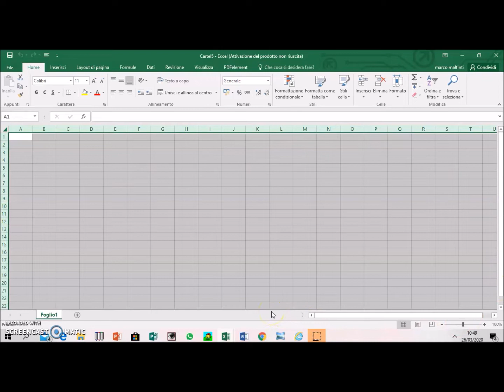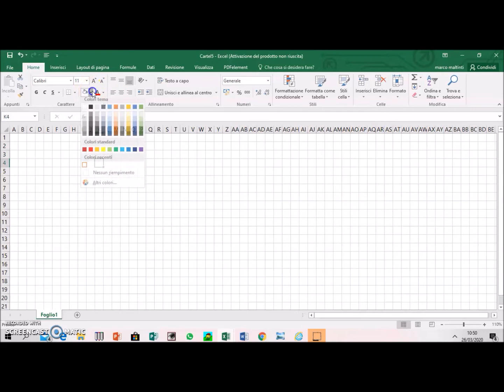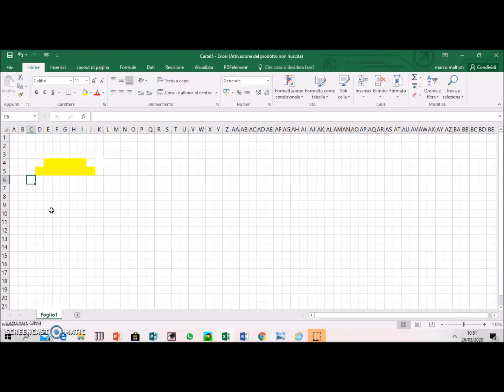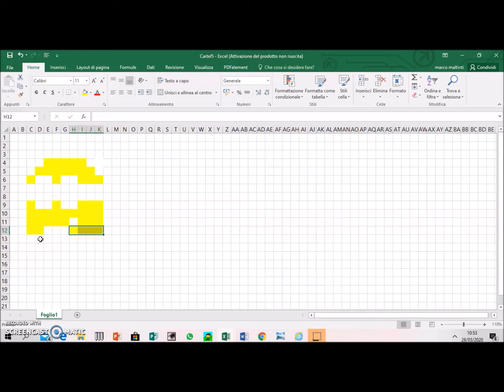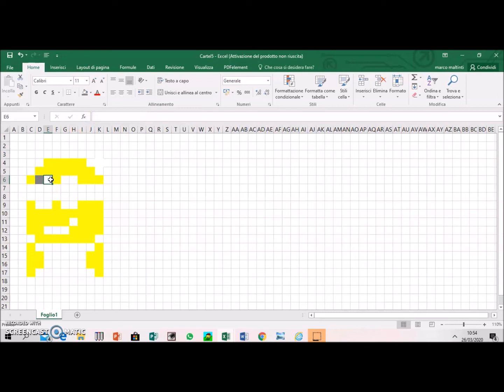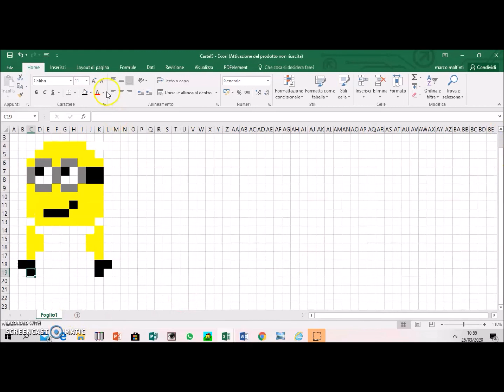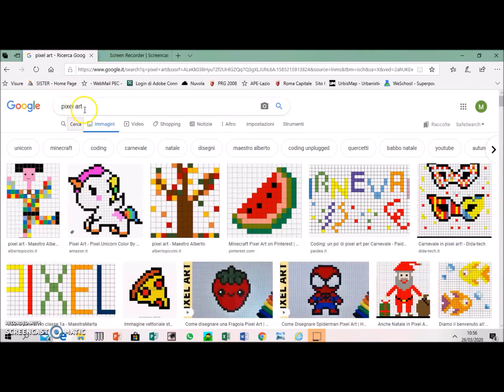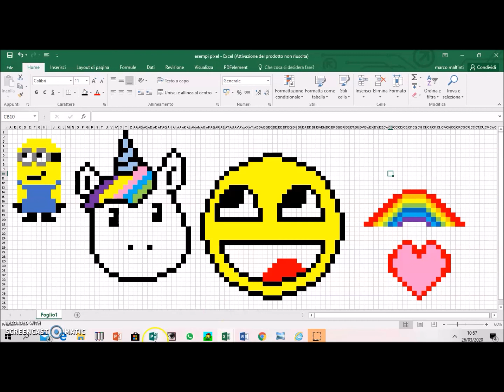Disegnare - pixel art con Excel - Tutorial per la scuola primaria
Disegnare utilizzando il programma Excel - Pixel Art